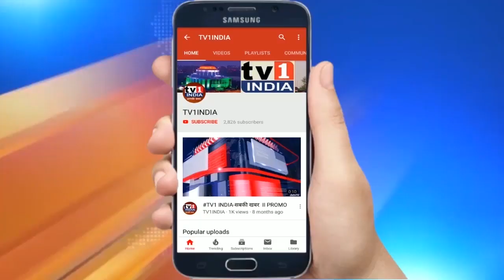DELHI: PM Modi interacts with cadets and artists performing on Republic Day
PMModi interacts with cadets and artists performing on RepublicDay